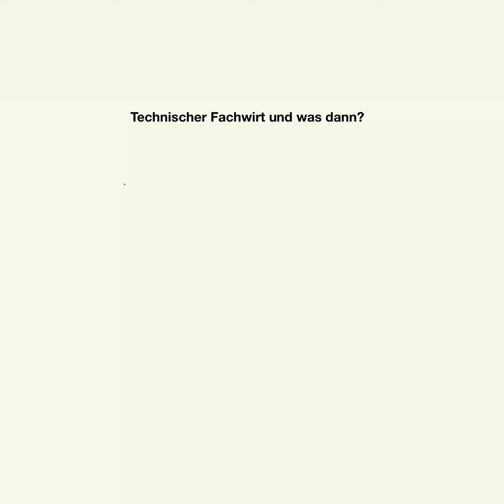Technischer Fachwirt und dann?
Beispiele:
• Betriebswirt
• Technischer Betriebswirt
• Technischer Fachwirt
• Industriefachwirt
• Wirtschaftsfachwirt
• Handelsfachwirt
• Personalfachkaufmann
• Industriemeister
• Küchenmeister
• Restaurantmeister
• Hotelmeister
• Abwassermeister
• Wassermeister